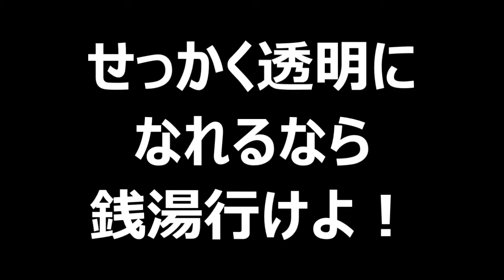【COD：ｍｗ３：cheat】オパシの実況～久しぶりにｍｗ３に来てみたら晒された？ｗｗ～【S&D】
久しぶりにｍｗ３に来たらランクマで晒され？ましたｗｗ動画を撮ってる最中はマイク入ってないので、そこを踏まえた上でお楽しみくださいｗｗ
HD画質で見てね！(・∀・)
＊フレンドの募集はしてません！でもコメントは大募集＼(^o^)／

＊フレンドの募集はしてません！（大事なコトなので２回言いまｓ）